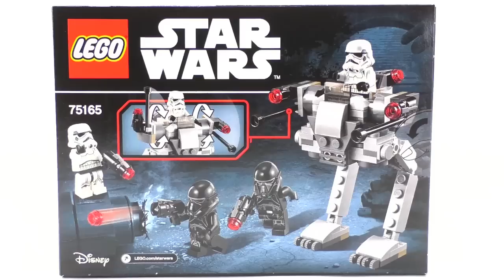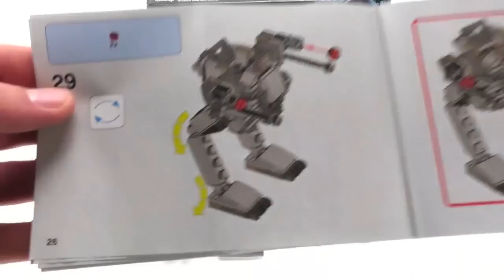LEGO Star Wars Rogue One Set 75165 Imperial Trooper Battle Pack Unboxing & Review deutsch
LEGO Star Wars Rogue One Set 75165 Review auf deutsch

Set Nr: 75165 - Imperial Trooper Battle Pack
Altersempfehlung: 6-12 Jahre
Teile: 112
Minifiguren: 4
Preis: 14,99 €

Viel Spaß :)

Hey,
Dadurch bekomme ich eine kleine Provision von Amazon :) Für dich entstehen keine zusätzlichen Kosten ;) Es ist auch ganz egal was du kaufst (Kugelschreiber, LEGO Set oder eine fliegende Untertasse).
Danke dir schon mal im voraus :)